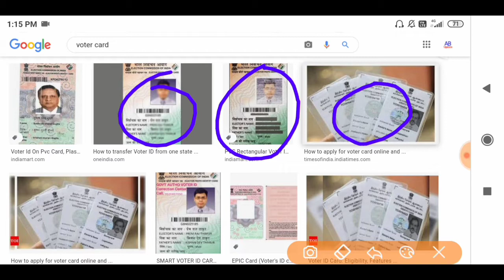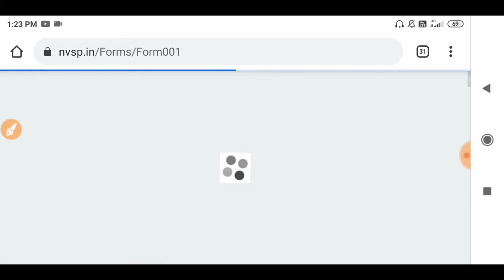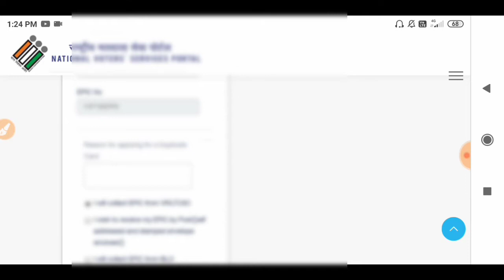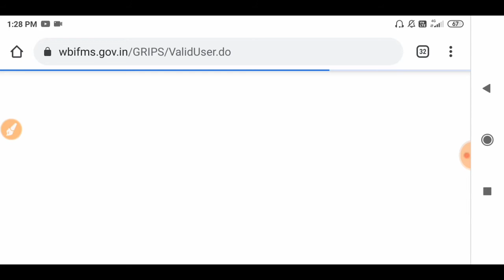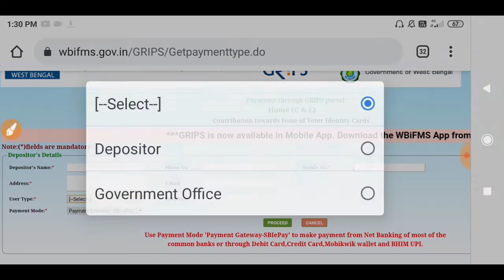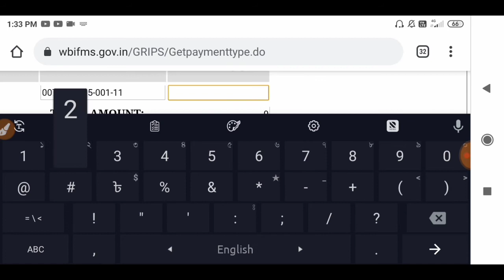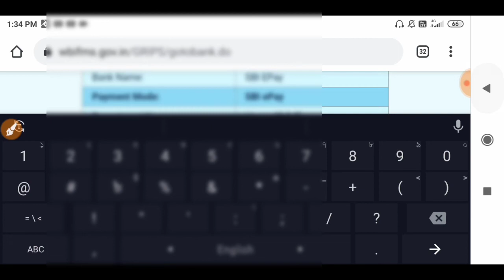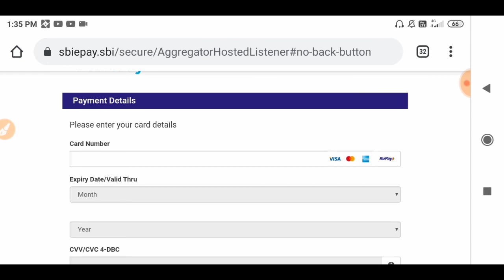Old Voter Card To Digital Voter Card Online Apply | PVC Voter Card Apply | Plastic Voter Card WB